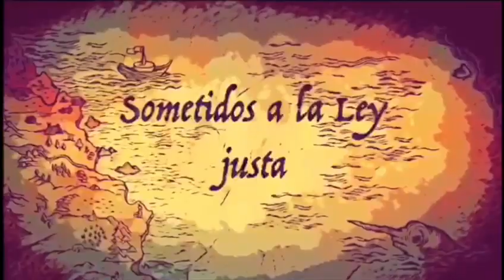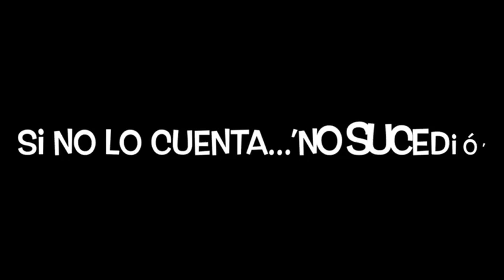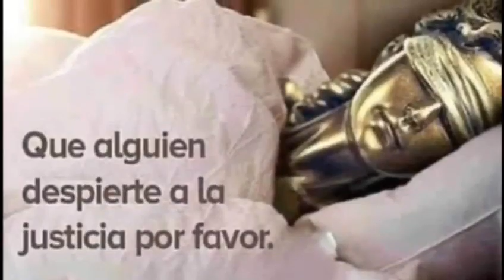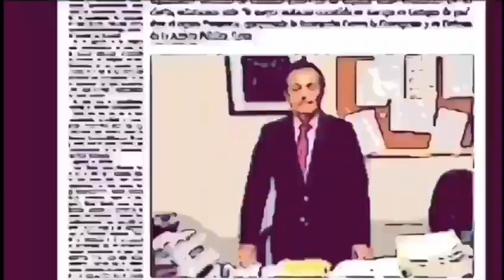En solidaridad con el represaliado juez Fernando Presencia.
Puedes ayudar y colaborar con el juez Fernando Presencia y ACODAP, en la lucha contra la corrupcion de las siguientes formas:
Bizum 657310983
Muchas gracias.
"La unión hace la fuerza"